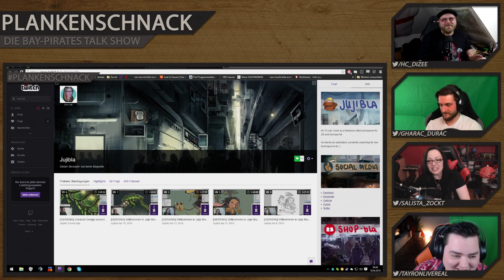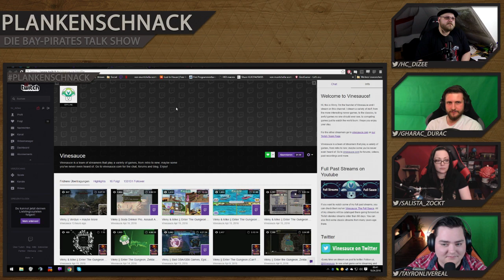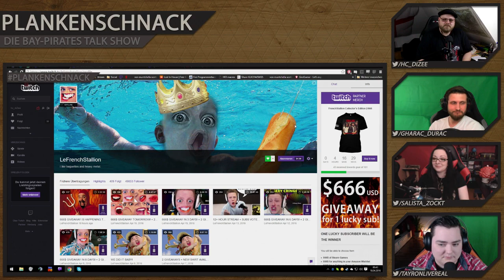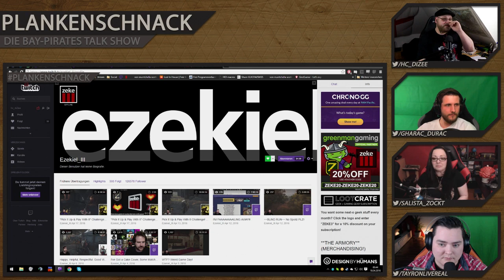#15 Plankenschnack - Stammtisch | mit MasterTay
#15 Plankenschnack - Stammtisch - @Tayronlivereal @slabsticker @gharac_durac @hc_diZee